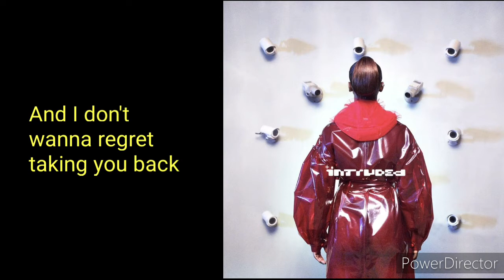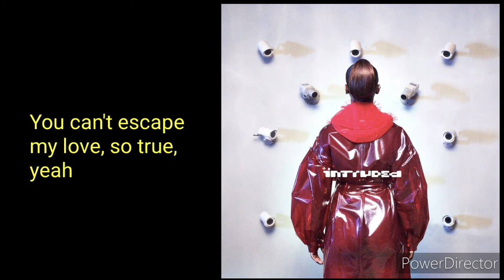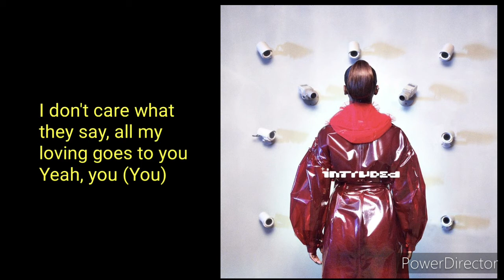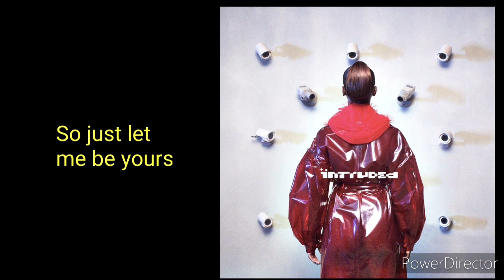Justine Sky X Timbaland - Intruded (Lyrics On Screen)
Justine Sky X Timbaland - Intruded (Lyrics On Display)
Justine Sky X Timbaland - Intruded W/Lyrics

Plz have your post notifications turned on for more content and videos on my channel!!!
Posting two videos a day, because the grind do not stop!!

There is a lot of people who do YouTube and it is hard but I pray and pray and leave it in God's hands cuz this channel will grow and this is one of the most underrated lyric channels on YouTube and I'm gonna continue working!! I have 118 subscribers so were on a road to 1K!!!🙌😁

For some reason my channel is hard to find for most people so if you have trouble finding my channel simple type in in YouTube search bar R&B Lyrics Channel and it will be the third channel with an oldschool microphone with blue background with orange writing saying R&B Lyrics on it!!

Thank You and as always may you guys have a safe day each and every day and God Bless you all!🙏💚